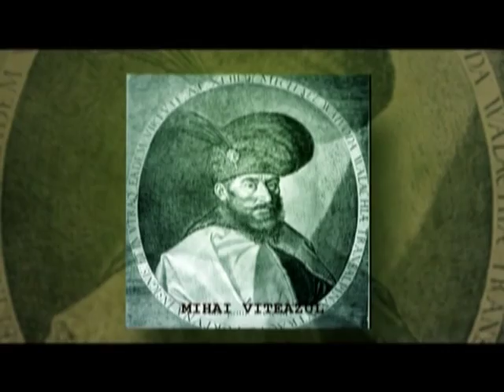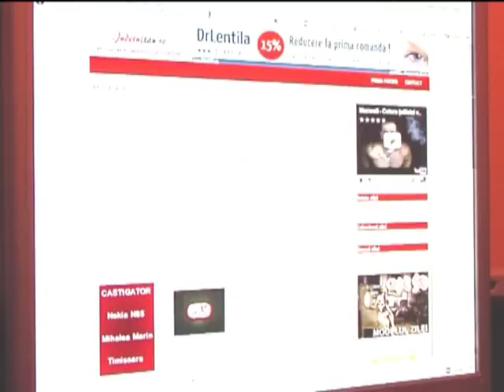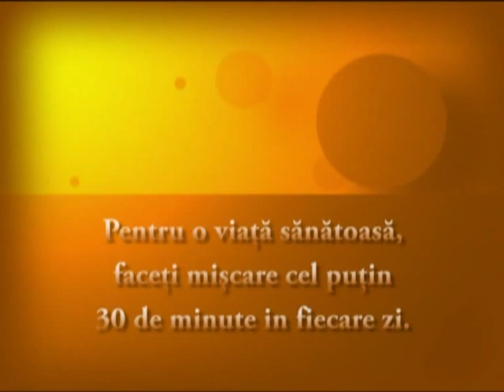FEȚELE NEVĂZUTE ALE ISTORIEI - MIȘCAREA LEGIONARĂ, O CONTROVERSĂ ISTORICĂ, PARTEA I